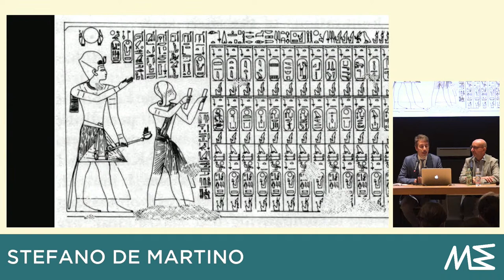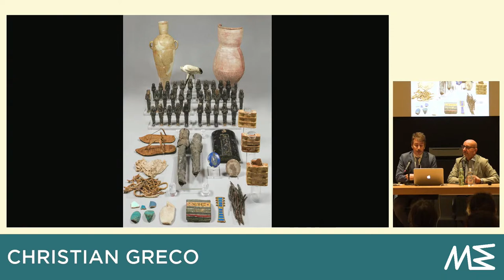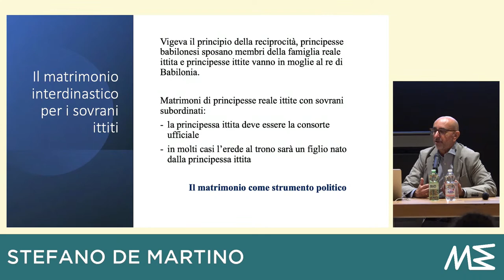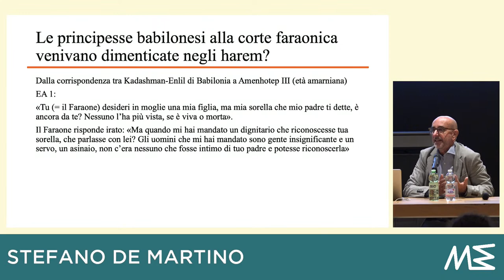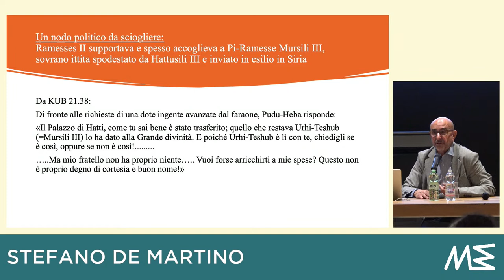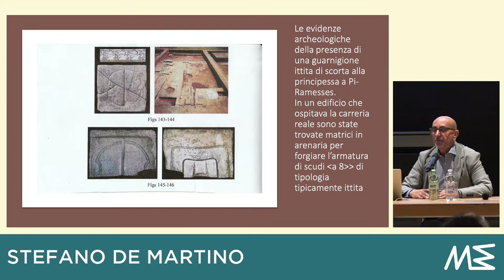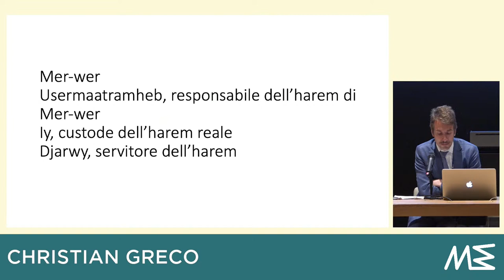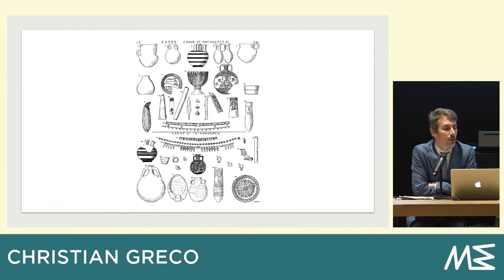UniVerso per Aida | La principessa ittita andata in sposa al faraone Ramesses II.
La principessa ittita andata in sposa al faraone Ramesses II visse in prima persona lo scontro e l’incontro tra due culture diverse per lingua, costumi e tradizioni incarnando con la sua figura la possibilità del dialogo.

Incontro con Stefano de Martino (Università di Torino) e Christian Greco (Direttore Museo Egizio).

UniVerso per Aida figlia di due mondi.
In occasione della grande mostra Aida, figlia di due mondi realizzata dal Museo Egizio per celebrare il 150° anniversario del debutto di Aida, l’Università di Torino, nell’ambito del cartellone di "UniVerso - Un osservatorio permanente sulla contemporaneità", propone una serie di iniziative differenti dedicate alla musica, alla storia, al cinema e al teatro in collaborazione con Teatro Regio Torino, Conservatorio ‘G. Verdi’, Museo Nazionale del Cinema e Aiace Torino.

Regine e principesse dell'antichità.
Protagoniste e vittime nello scacchiere politico del loro tempo

Il ciclo di incontri, curato da Stefano de Martino e Gianluca Cuniberti, è dedicato a quattro personaggi femminili della storia entrati nell’immaginario condiviso anche grazie alle narrazioni che la musica, la letteratura e le arti ne hanno fatto. Straniere, costrette a imparare lingue nuove, capaci di adattarsi a contesti altri, le quattro donne - in diverse epoche e in diversi paesi - hanno rivestito, spesso loro malgrado, ruoli di rilevante peso politico trasformandosi talora in pedine nelle mani degli uomini, talaltra assumendo una grande rilevanza nella gestione degli equilibri di potere. Davide Nadali si concentrerà su Semiramide e su come la regina assira è stata raccontata dall’opera lirica che tanta attenzione ha dato al suo personaggio. Gianluca Cuniberti si occuperà invece di Olimpiade, principessa epirota madre di Alessandro Magno nota al grande pubblico soprattutto per essere stata interpretata da Angelina Jolie in Alexander di Oliver Stone. Silvia Giorcelli affronterà ancora la figura di Cleopatra e di come le sue relazioni sentimentali hanno segnato gli equilibri politici prima in Egitto e poi a Roma. Infine, Stefano de Martino e Christian Greco dialogheranno sulla principessa ittita che sposando il faraone Ramesses II rese possibile la pace tra il suo popolo e gli Egizi.